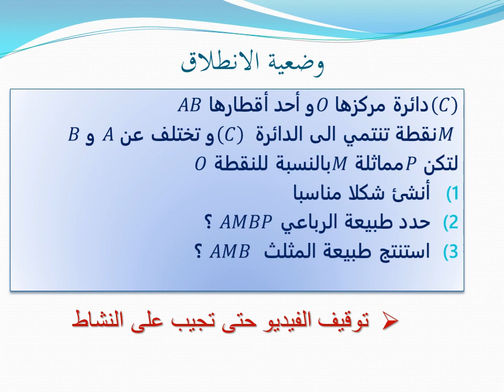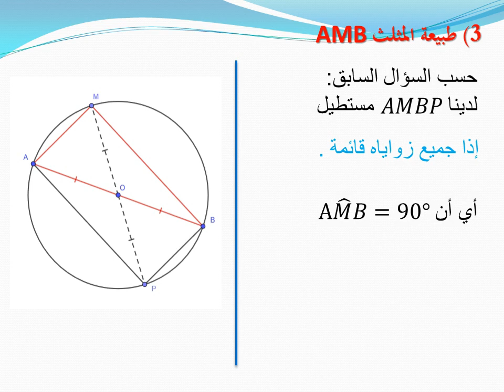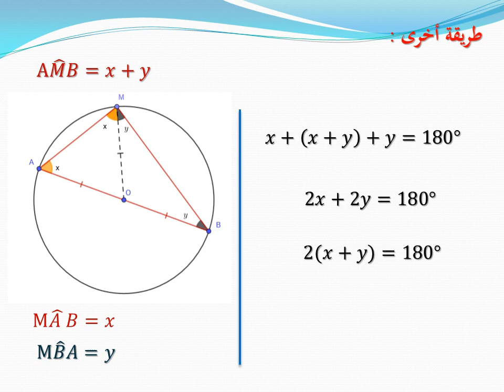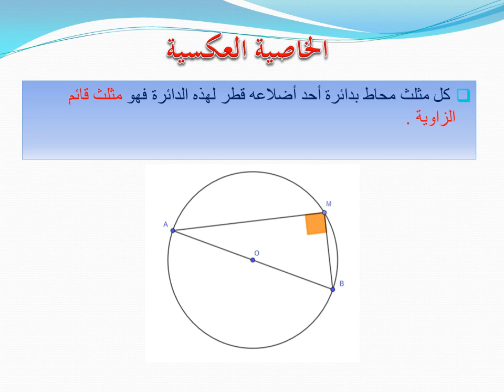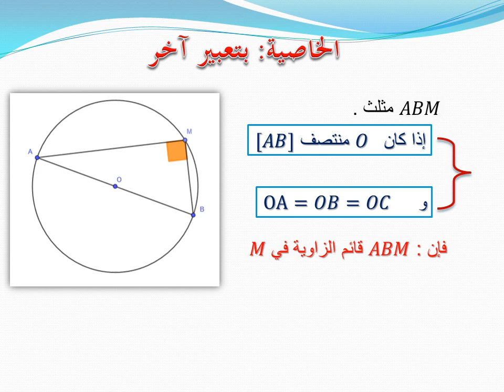المثلث القائم الزاوية والدائرة - الثانية إعدادي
نشاط
الخاصية 2
تطبيق